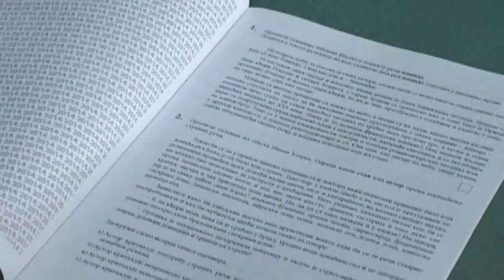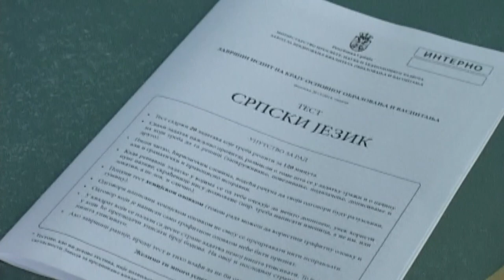PRIPREME OSMAKA ZA POLAGANJE ZAVRŠNOG ISPITA